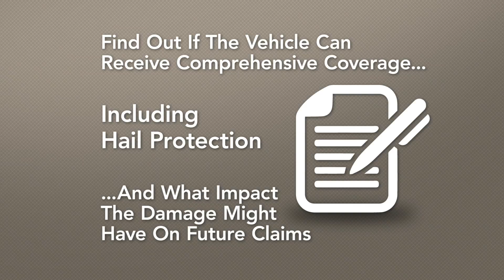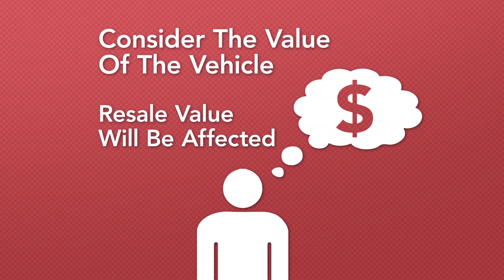What To Consider Before Buying A Vehicle With Hail Damage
Living in Colorado also means hail storms and with that, here are some great things to consider before buying a car with hail damage.